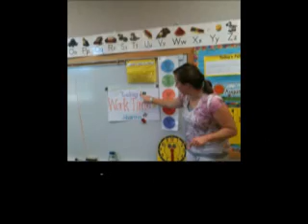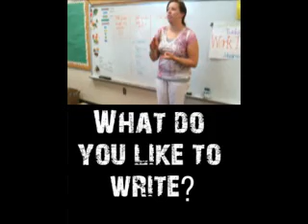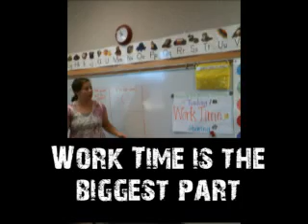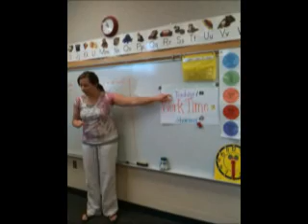ml what's ww